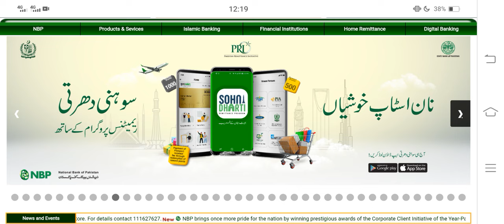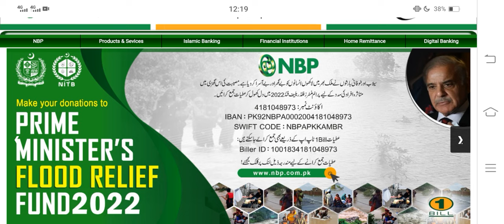Good News For Behbood Savings Customers | Latest Update For Profit Rate Of National Savings